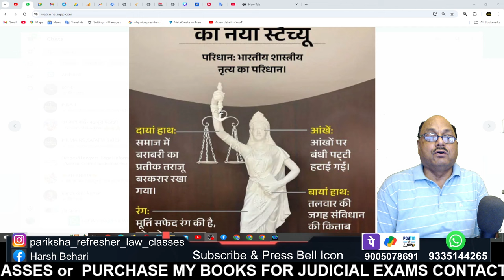भारत का कानून ‘ अब नहीं अंधा ’ - Changes & its Importance | Lady of Justice | Pariksha Refresher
भारत के सर्वोच्च न्यायालय में नई न्याय की प्रतिमा, मुख्य न्यायाधीश डी.वाई. चंद्रचूड़ के नेतृत्व में, औपनिवेशिक विरासत से दूर आधुनिक मूल्यों को दर्शाती है। प्रमुख बदलावों में पट्टी को हटाना शामिल है, जो यह बताता है कि "कानून अंधा नहीं है", और तलवार की जगह संविधान को देना, जो दंड की बजाय संवैधानिक न्याय पर जोर देता है। परिधान को पश्चिमी पोशाक से बदलकर भारतीय साड़ी किया गया है, जो भारतीय सांस्कृतिक पहचान को प्रदर्शित करता है। खुली आंखें जागरूकता, समावेशिता, और समझ का प्रतीक हैं, जो सक्रिय न्याय पर केंद्रित है। तराजू को समान रखा गया है, जो संतुलन और निष्पक्षता का प्रतीक है।

The new Lady Justice statue at the Supreme Court of India reflects modern values under Chief Justice DY Chandrachud's leadership, moving away from colonial legacies. Key changes include the removal of the blindfold, symbolizing that "the law is not blind," and the replacement of the sword with the Constitution, emphasizing constitutional justice over punishment.

In this video you will get to know about भारत का कानून ‘ अब नहीं अंधा ’ - Changes & its Importance | Lady of Justice | Pariksha Refresher By Harsh Behari Srivastava Sir who has 33 years of teaching experience.

-APO
-HJS
-Law Coaching
-Class 11 or 12 legal studies
-Clat (legal)